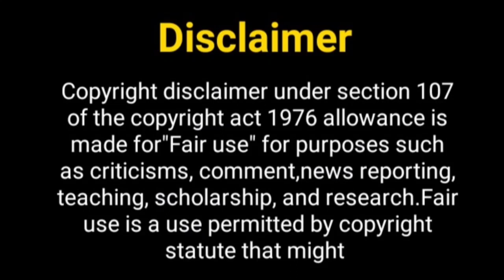कसम 2 शरद और कृतिका आ.....? Kasam Season 2 | Sharad Malhotra New Show | Kratika Sengar New Show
Hello Everyone

Telly Nagariya
Kasam tere pyaar ki 2
kratika sengar and sharad malhotra
kasam 2 promo
Sharad malhotra Upcoming show
Kratika sengar new show
 kratika new look for new show